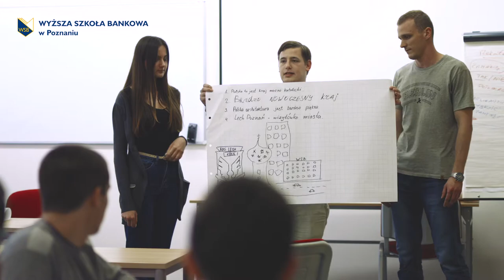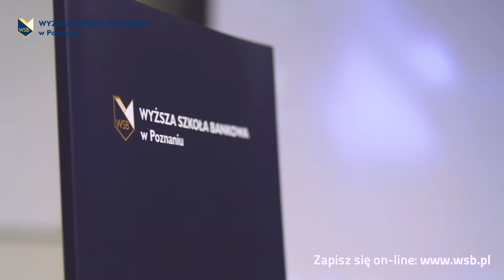Kurs języka polskiego - opis kursu